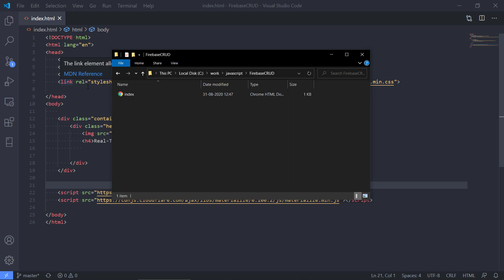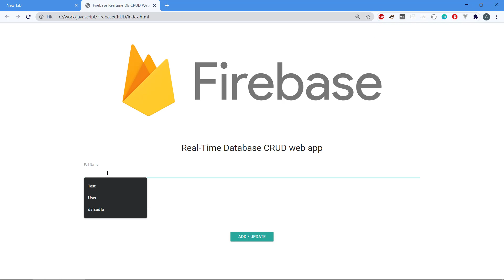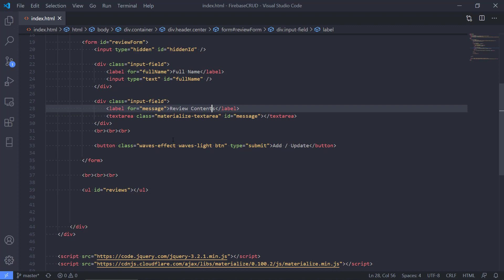Firebase Realtime DB CRUD Web App Tutorial - 02 - Front-end setup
In this video series I develop a complete JavaScript CRUD (Create, Read, Update, Delete) web application based on the Firebase Realtime Database .